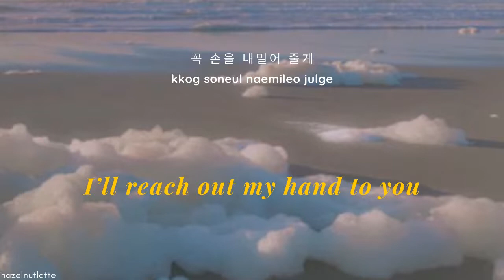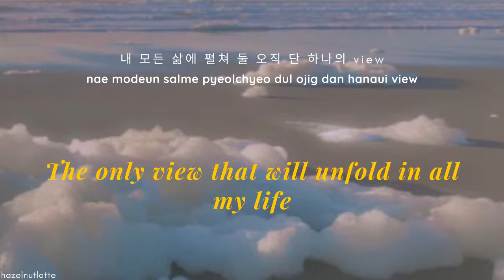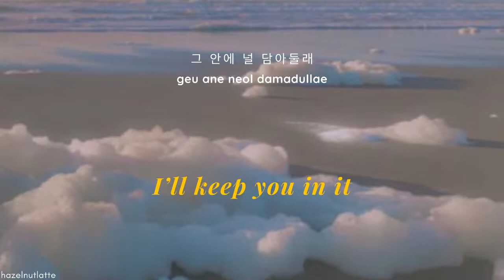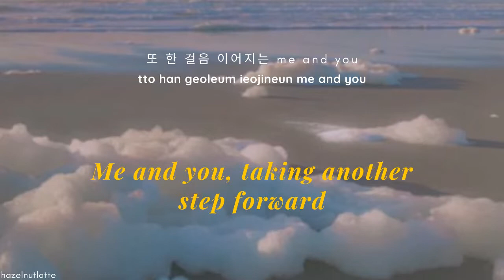Ha Dong Qn & JUNNY - ME.N.U (Lyrics) [HAN/ROM/ENG]